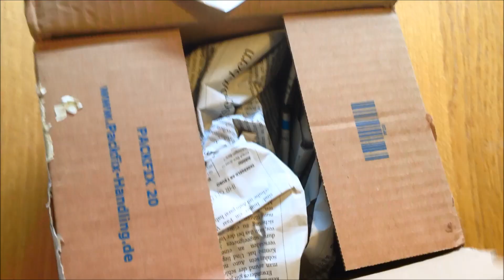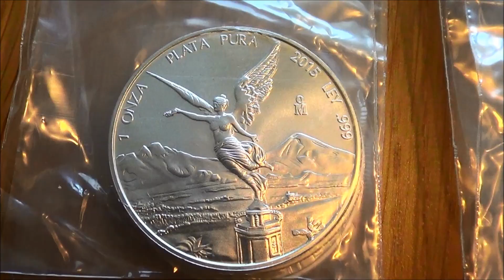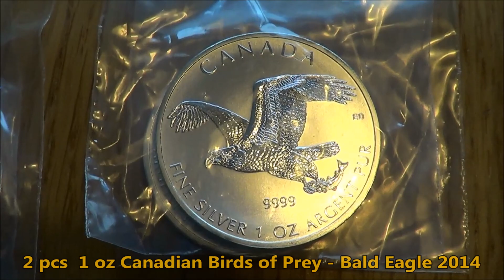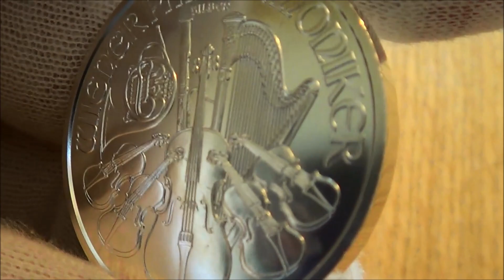Silver unboxing Aug 15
Another 45 oz delivered. I sold 18 of these coins the same day I got them, lowering the DCA of the remaining 27 oz. I aim to sell off as many of the remaining 27 oz, to get get my money back. Hopefully I will end upp with about 7-10 oz of free silver.
Eventhough these are common coins, they are easy to flip for about 10-15 % profit (probably because of our high VAT).
My goal for now is not to increase my silver stack, but to reduce my cost for it. At some point I would like to do a full stack video with silver that I basically haven´t paid anything to get.